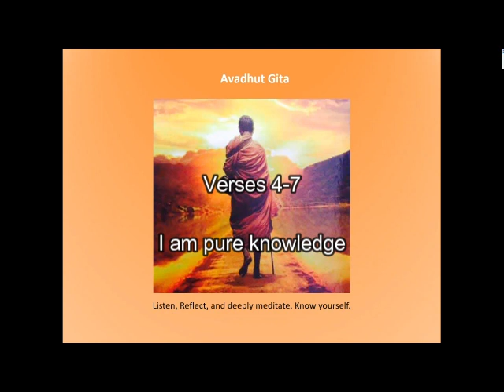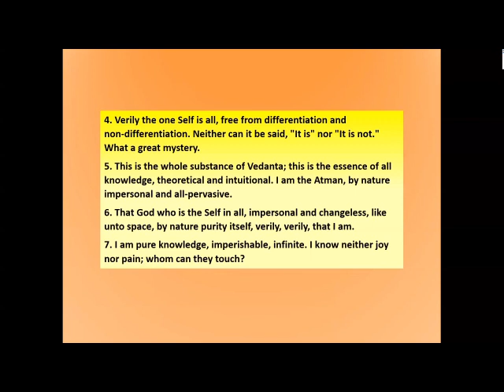I am pure knowledge - Avadhut Gita Verses 4-7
This series presents the nondual wisdom of the Avadhut Gita
Ramana Maharshi often quoted from the Avadhut Gita and was widely regarded to exemplify its teachings.
Listen, Reflect, and deeply meditate. Know yourself.
Verse 7: I am pure knowledge, imperishable, infinite. I know neither joy nor pain; whom can they touch?

Read by and commented on by Richard Clarke.